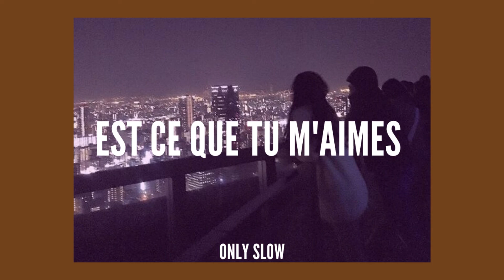maitre gims - est ce que tu m'aimes [slowed + reverb]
Lascia like se il video ti è piaciuto e condividilo con i tuoi amici!🤍
Ricorda di usare le cuffie per un'esperienza migliore!